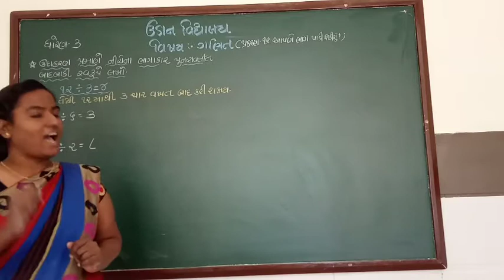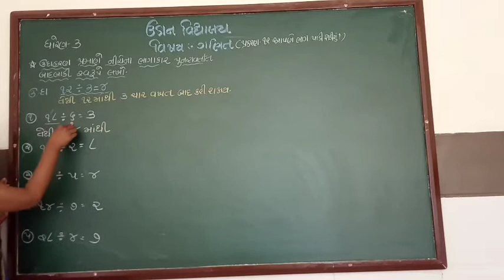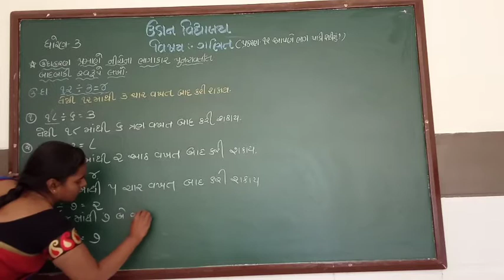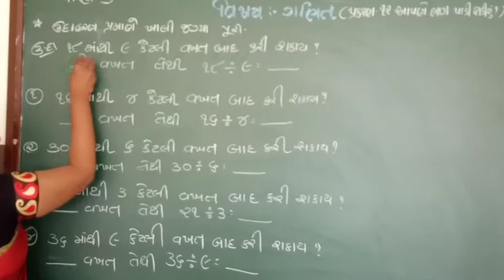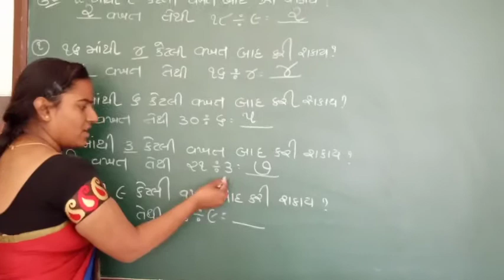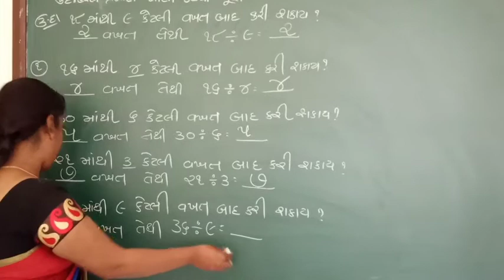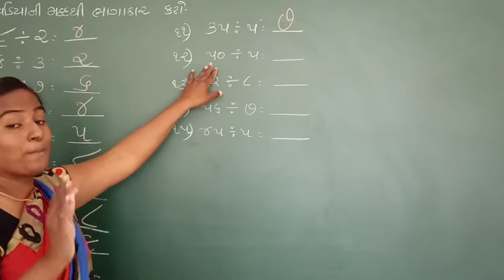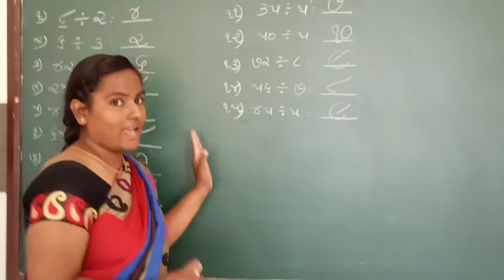std-૩ maths chp-12 આપણે ભાગ પાડી શકીશું?